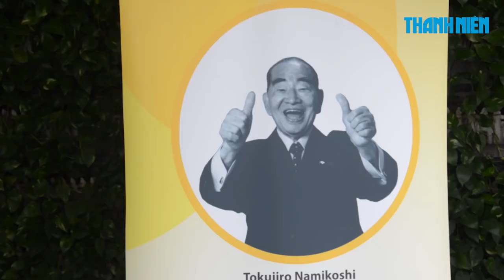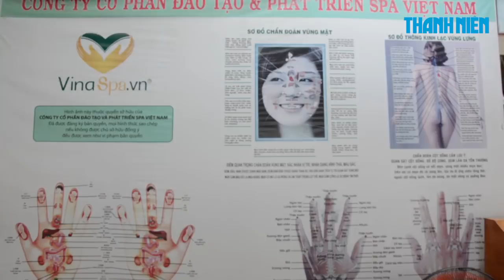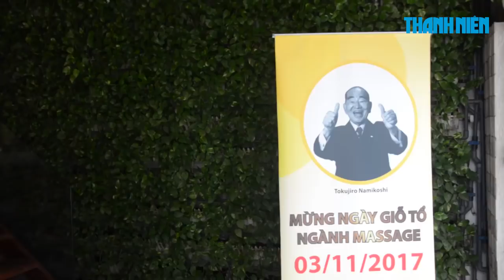Dân Sài Gòn tròn xoe mắt với băng rôn mừng ngày giỗ tổ ngành massage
Nội dung tấm băng rôn này đang khiến nhiều người đi đường rất ngạc nhiên. Nó xuất hiện vào sáng ngày 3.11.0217, trên đường Nguyễn Bỉnh Khiêm, quận 1, TP.HCM do một cơ sở kinh doanh massge treo lên.
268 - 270 Nguyễn Đình Chiểu, Phường 6, Q.3, TP HCM